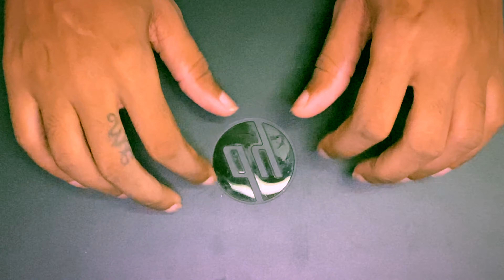ASMR/ dirty laptop keyboard cleaning. Tapping. Typing. so many tingles and more✨💤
ASMR/ dirty laptop keyboard cleaning. Tapping. Typing . So many tingles 💤

What’s up gang 🤘🏾it’s your girl Dolly 🦋🦋

With another lit asmr ✨

Lol I got so many tingles editing this video I felt sleep 😴 like seriously 🤦🏾‍♀️